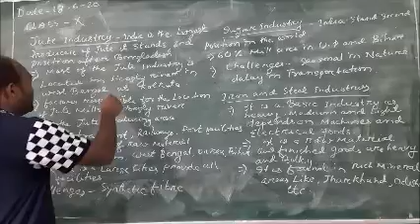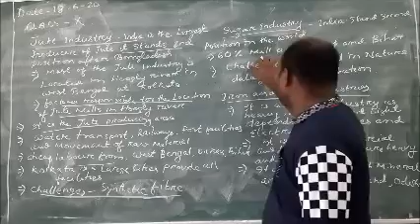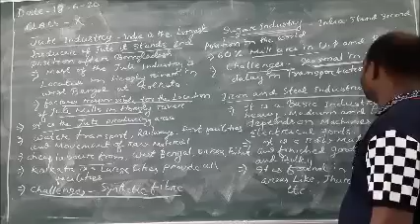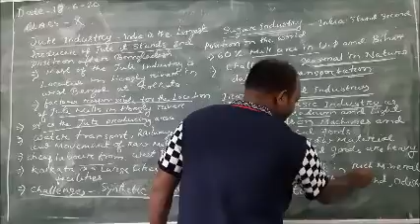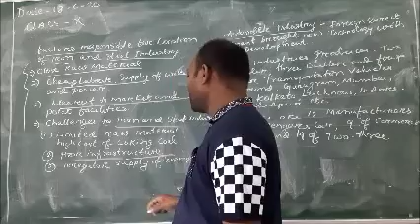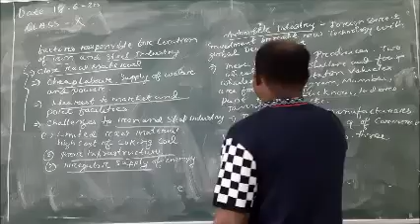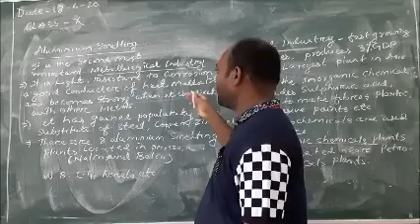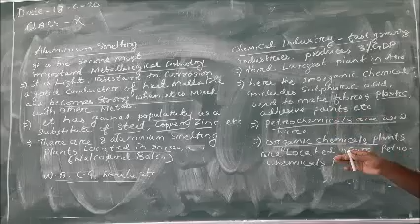Class X SSt Jhute Industry